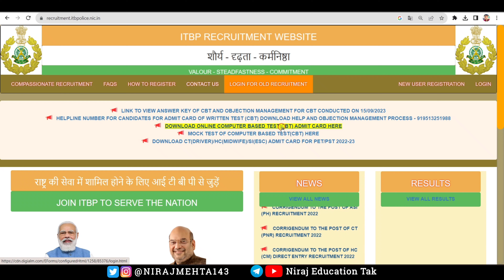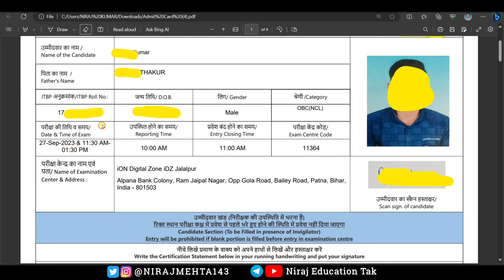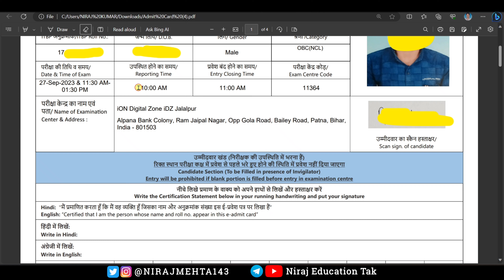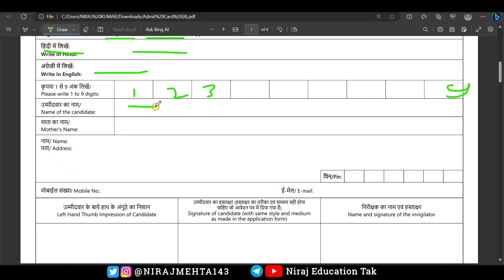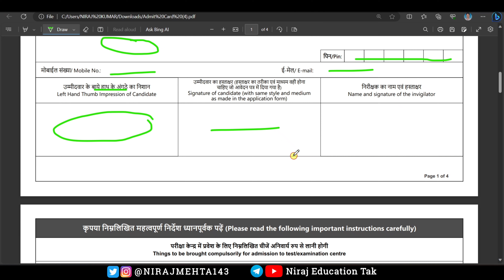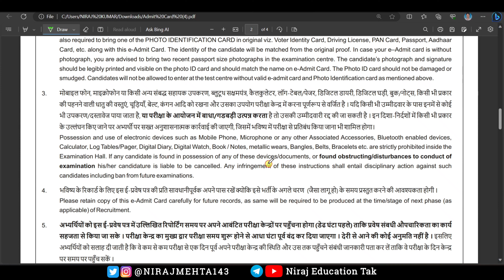ITBP HC Combatant Ministerial DR CBT Exam 2023 Admit card download or fill up kaise kare